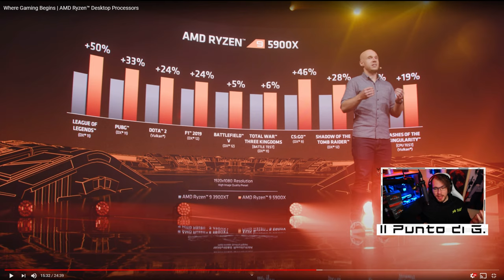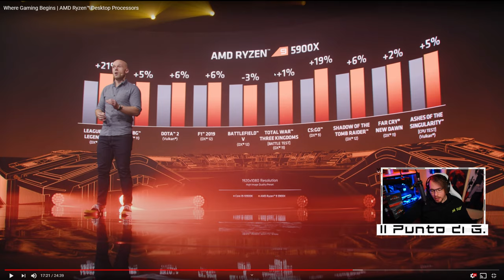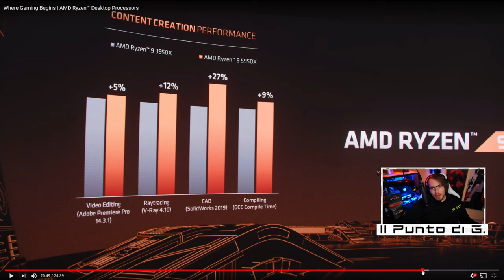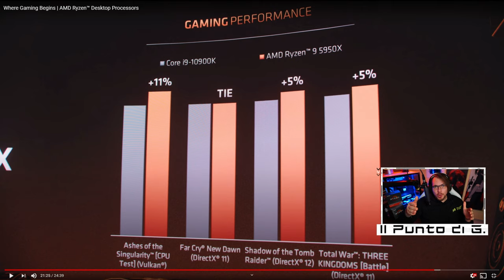AMD RYZEN 5000: vale la pena comprarli? PARLIAMONE!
Avete intenzione di acquistare i nuovi RYZEN 5000? Beh, parliamone prima!

1.671K Views - Mar 5, 2024
76% . 7.62K/10K